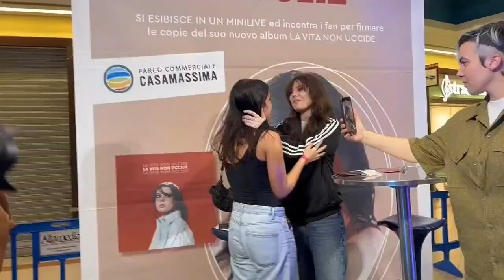LIL JOLIE - CC CASAMASSIMA - CASAMASSIMA (BA)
Seconda data dell'instore tour della nostra LIL JOLIE di Amici presso il Parco Commerciale Casamassima di Casamassima (BA) ❤